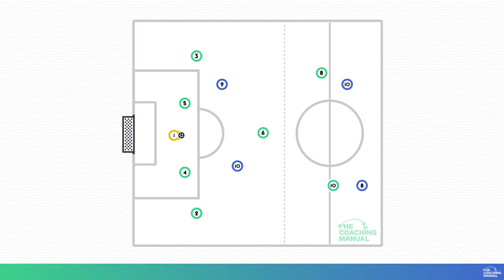Playing Out From The Back in the 9v9 Format - Animation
This animation shows where players should position themselves when playing out from the back in the 1-4-3-1 Formation.